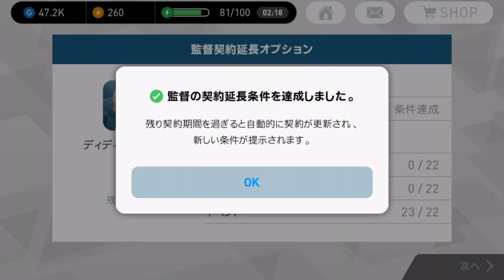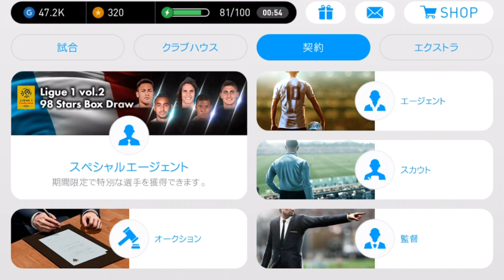#122【ウイイレアプリ2018】無課金アカウント遂に始動！！